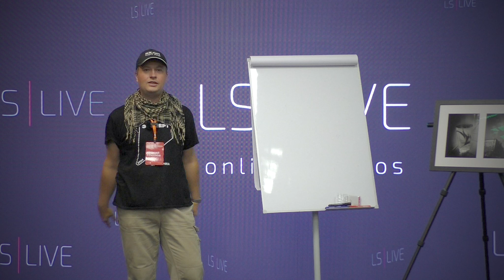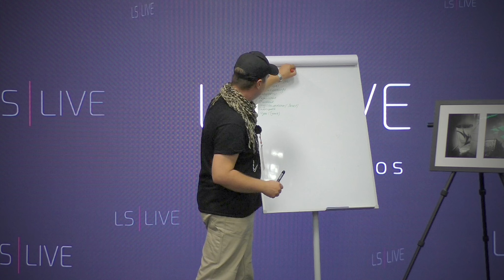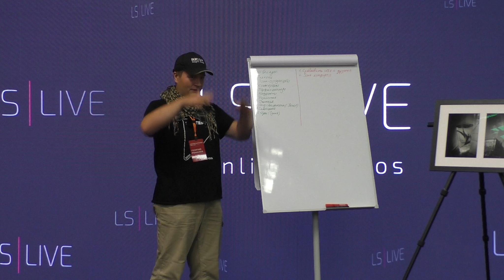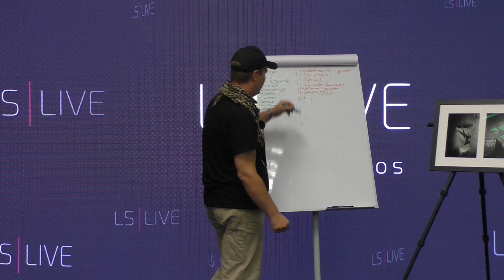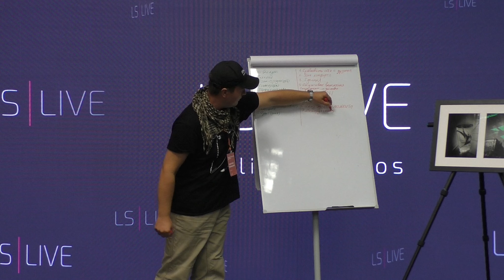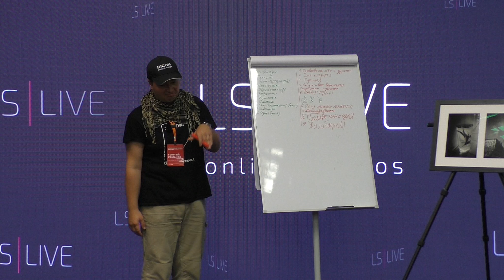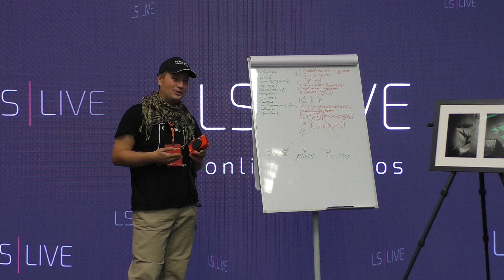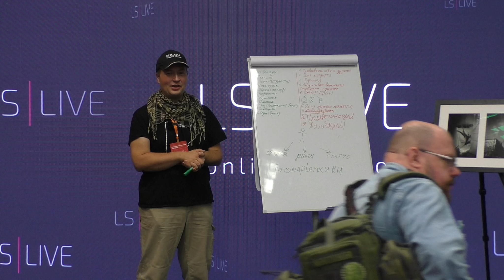Как возродить любовь к фотографии? 9 прямых рекомендаций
Запись выступления пленочного фотографа Георгия Романова на Фото и Видео фесте 2024 о том, как возродить любовь к фотографии, преодолеть творческий кризис, стену или блок. 9 практических советов.

00:00:00 Начало
00:00:44 Как возродить любовь к фотографии Лекция Георгия Романова
00:02:47 Проблемы, которые мешают нам саморазвиваться в фотографии
00:09:37 Влияние других людей, как фотографу стать самобытным?
00:16:01 Зона комфорта в увлечении фотграфией
00:24:00 Когда хочется всё это бросить и сдаться
00:27:26 Отсутствие фокуса внимания на фотографии
00:31:43 Как фотография на смартфон влияет на нас
00:39:41.17 Видос про лучший момент здесь и сейчас
00:43:44 Многозадачность в творчестве фотографа
00:46:54 Прокрастинация полезна или вредна для фотографии?
00:52:06 Жалобщики
00:56:55 Как плёночный Pentax 17 вдохновил меня
01:01:03 Зачем нужно фотографировать на плёнку
01:09:33 Что хотят клиенты? 3 основы коммерческой фотографии
01:11:54 Вопросы